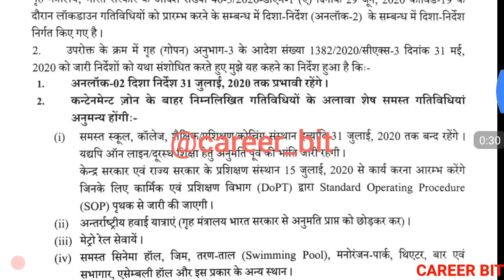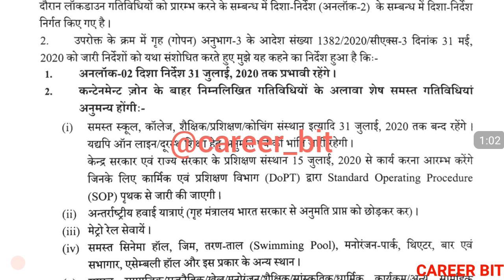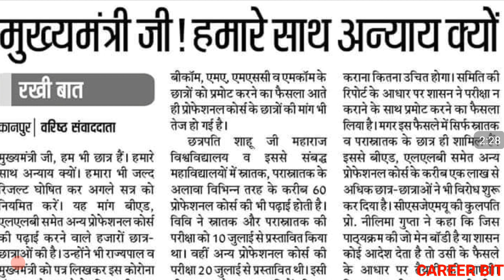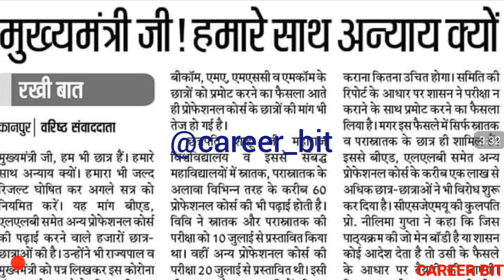WILL DELED STUDENTS PROMOTE OR EXAM GOINING TO BE HELD | DELED EXAM LATEST UPDATE|BACK PAPER PROMOTE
Friends in this video i have informed about latest update about deled promote. Thanks